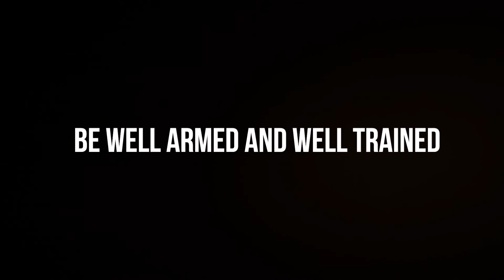Intro to Why Women Should Carry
Why women should have their CCW and be well trained.